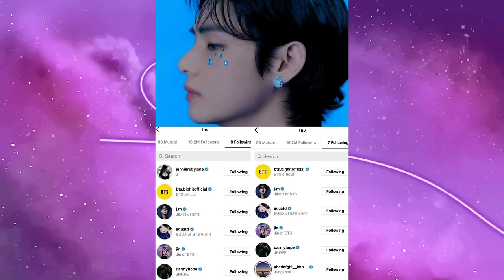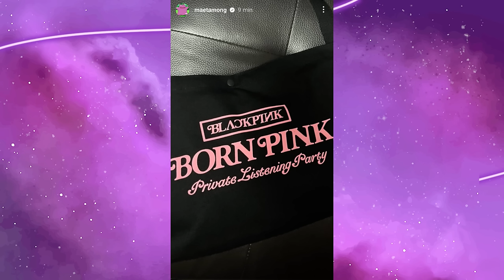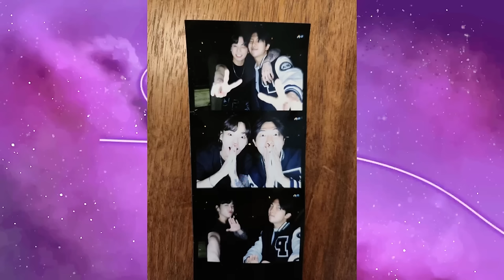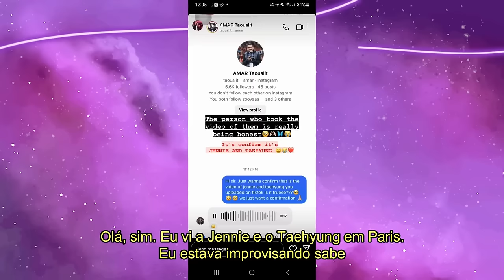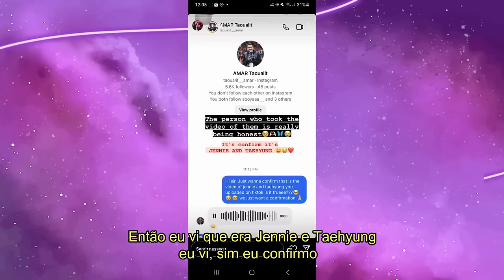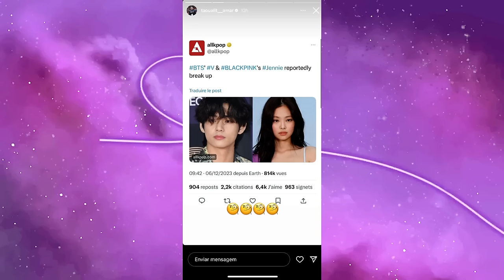K-RUMOR 7: O TAEHYUNG E A JENNIE TERMINARAM?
Hoje nós viemos trazer a noticia que ninguém pediu e ninguém queria… taehyung e jennie terminaram! Como que taennie passou de casal mais icônico do mundo pop pra ex-namorados? Vamos analisar tudo com vocês até agora

Quem somos?